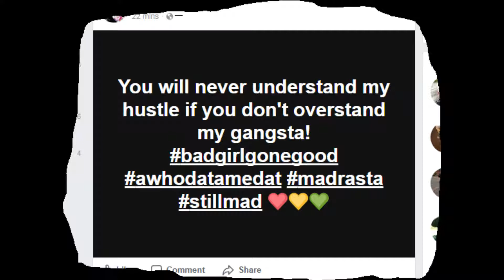Mad LinQz father in the sky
CMAreimx 0f Ehhhhhh BiG Tun

SUBJECT